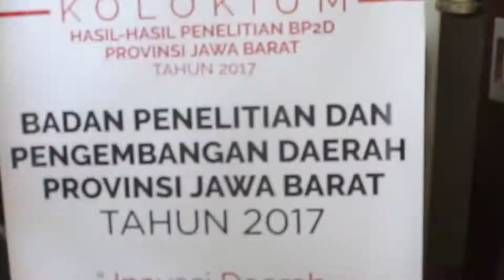ABCGM-KOLOKIUM BP2D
STRABIZ TV : ABCGM